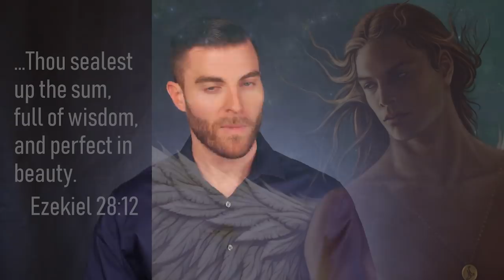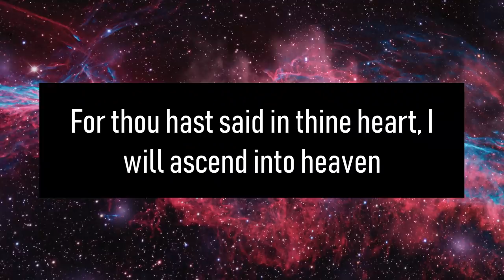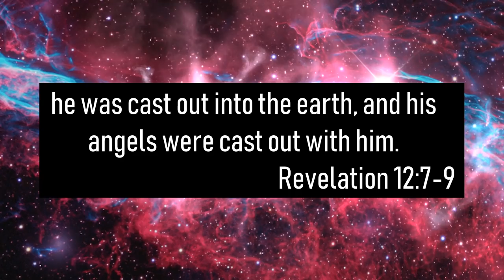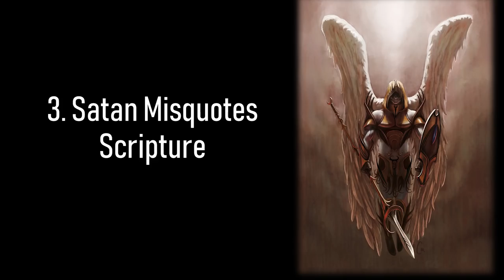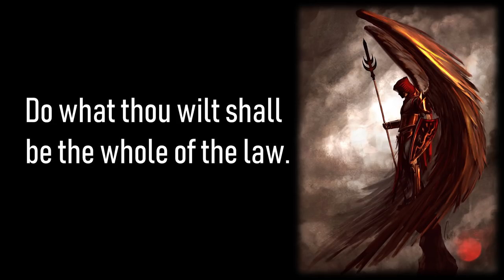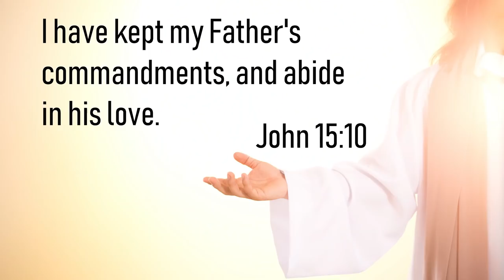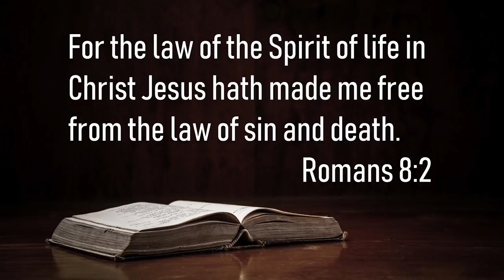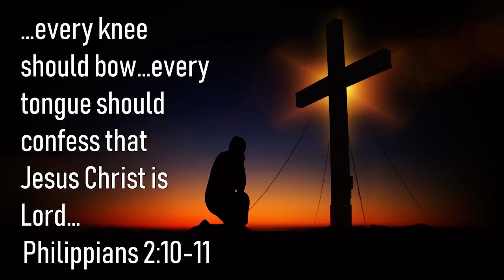The Fall of Lucifer, His Strategies, and YOUR Plan for VICTORY!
In this full-production video, you will learn about the rise and fall of Lucifer, also known as the devil, or Satan. You will discover his subtle strategies to defeat you, and learn you can be victorious! This video will explore the specific role Lucifer had in Heaven, and allegations that He made against God – this is often not covered in similar videos, and is essential to our understanding of salvation and the battle between good and evil. We will explore Isaiah 14 and Ezekiel 28 in order to cast the spotlight on this powerful fallen angel. We will learn what led to his expulsion from Heaven, and how demons came to this earth. Many see the chaos, confusion, and death in this world, and ask “How could a God of love allow this?” “Is God to blame for all of the pain and suffering on this planet?” This video will address these popular questions, and will explain why God permits this rebellion to continue and run its course for the time being. Most importantly, you will see how the “great controversy” between good and evil relates to you, and how the devil works to destroy you. It is critical that we have a good understanding of the battle plans of our enemy. It is also essential that we know how we can be victorious!

This is a complete series that reveals the most critical truths for the end times. I recommend watching them in order.

Attributions:
Sanctuary images and video provided by:
Seek Bible Truth

Other pictures or graphics:
Gustave Doré - Crucifixion of Jesus
{{PD-1923}} – published anywhere before 1923 and public domain in the U.S.